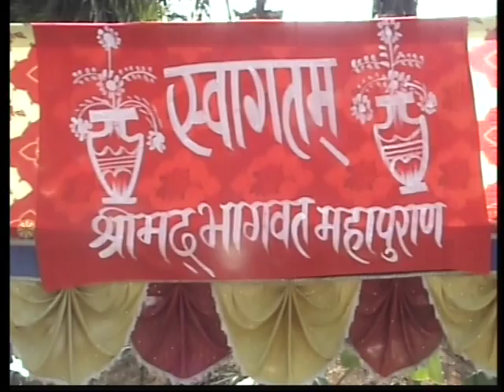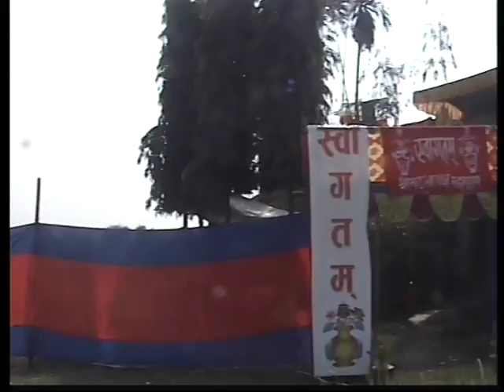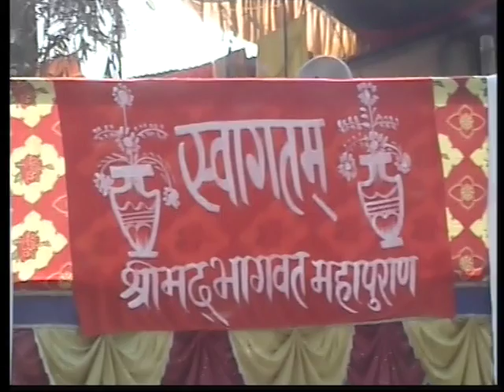Sapkota Family Kalash Yatra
Ankit Akriti  Brataman and Guneu choli